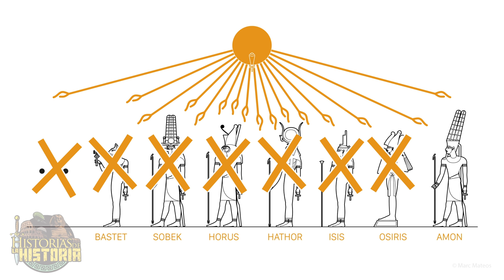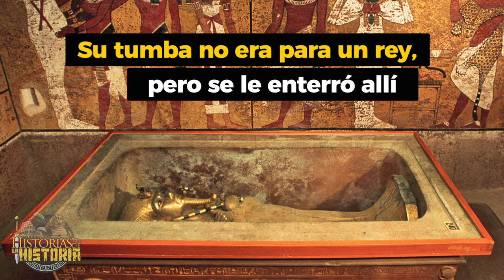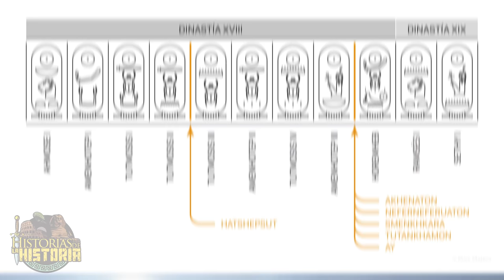🔥 TUTANKHAMON Y LA ÉPOCA DE AMARNA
Hoy empezamos una miniserie de 3 videos, que abarcan unos 3200 años. Es una historia apasionante, llena de debates acalorados que aún hoy perduran.

Sin duda, son dos épocas de las más interesantes a nivel histórico de cuantas hay: la historia de Tutankhamon (de la que hablaremos hoy), y del descubrimiento de su famosa tumba y sus tesoros, de los que hablaremos en próximos vídeos.

Además, me ha ayudado en el guión mi gran amigo Marc Mateos, un apasionado de la cultura egipcia.

𝓜𝓾𝓬𝓱𝓪𝓼 𝓰𝓻𝓪𝓬𝓲𝓪𝓼

𝓙𝓙 😘👌